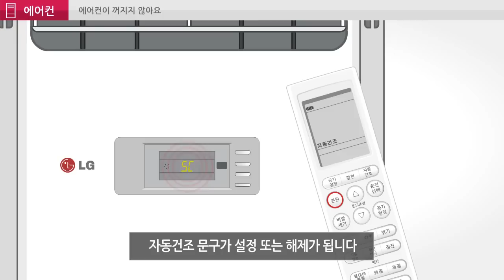LG전자 에어컨 에어컨이 꺼지지 않아요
자동건조 기능을 설정하셨을 경우 에어컨을 끄더라도 자동건조 기능이 가동되기 때문에 바로 꺼지지 않습니다.
리모컨의 자동건조 버튼을 눌러 자동건조 기능을 설정 또는 해제하실 수 있습니다.